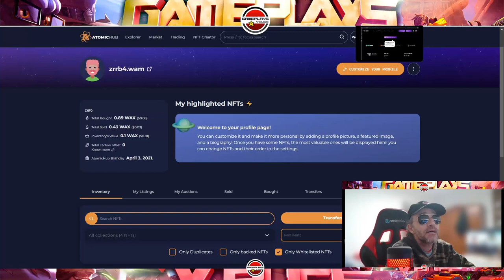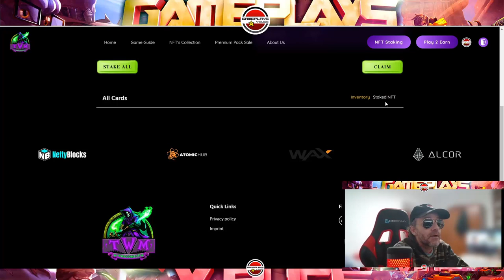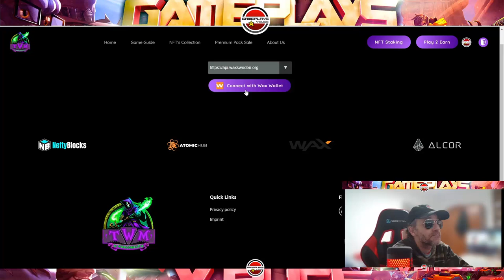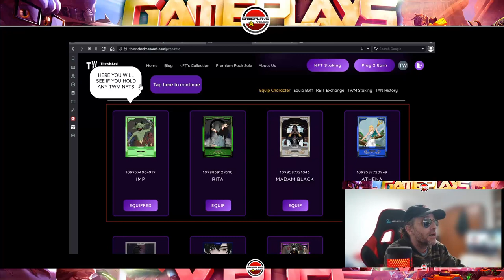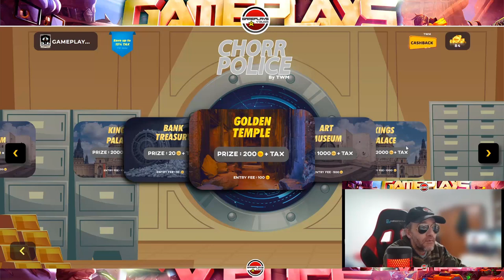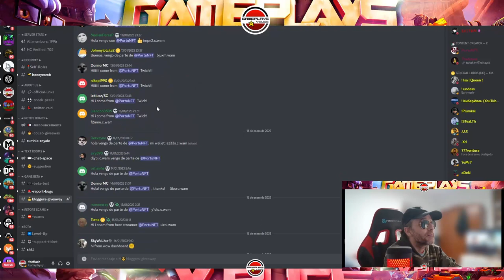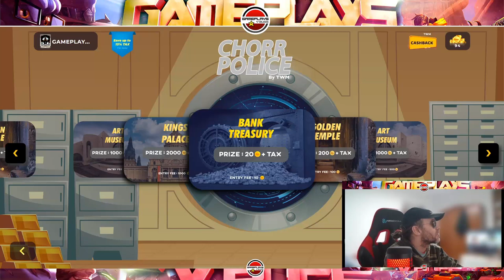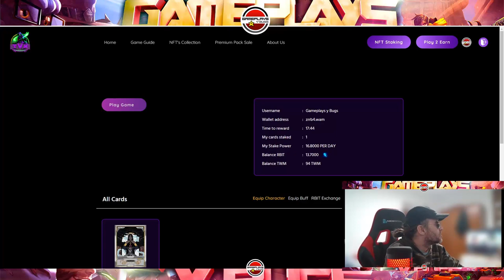TWM WAXCOMICS. NUEVO PROYECTO EN WAXP DONDE PUEDES GANAR TOKENS RBIT. ¡POLICIAS Y LADRONES!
Si tienes dudas relacionadas con este video, en mi discord:
Canal de Gameplays y Bugs: